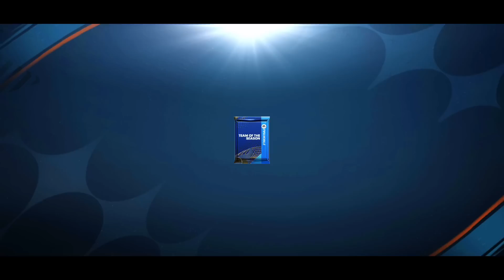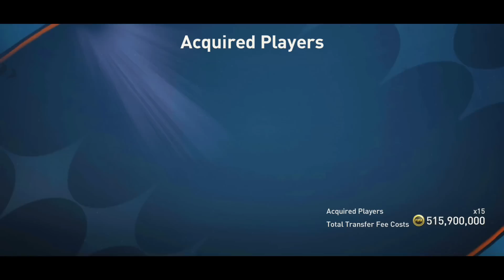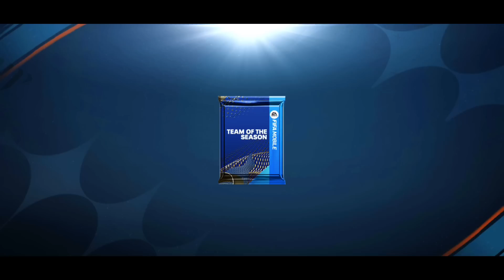😳 Spending 5 Billion Coins To Get Messi - Can We Pack Him From 50x (112) Packs?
Claiming Prime Icon Zidane (Batch)
I claimed 110 kaka

100+ TOTY Pack Opening

112 UTOTY EXCHANGE PACK OPENING
110+ UTOTY EXCHANGE PACK OPENING

fifa 23
fifa mobile
how to get coins in fifa mobile
messi
Ronaldo
neymar
111 exchange fifa mobile
115 maldini
112 ronaldo fifa mobile
ucl Courtois fifa mobile